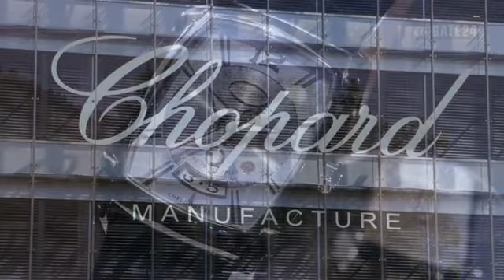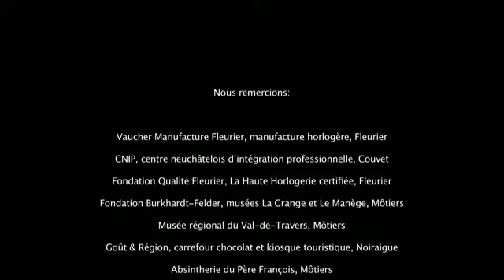Unternehmen Val-de-Travers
Seit Jahrhunderten nimmt die regionale Wirtschaft, in Bezug auf Innovation und Präzision, eine Vorreiterrolle ein. Neben den Manufakturen für Luxusuhren, die sich im grünen Paradies des Val-de-Travers entfalten, verfügt das Tal über zahlreiche Unternehmen, die in sehr unterschiedlichen Bereichen wie Mikrotechnik, Maschinenbau, Pharma-, Lebensmittel-, Karton- und Textilindustrie tätig sind. Ihr einziger gemeinsamer Nenner ist die ständige Innovation um die Zukunft zu sichern.